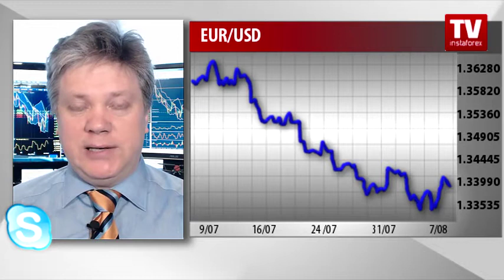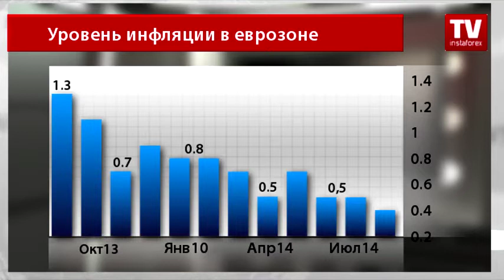Крах евро - дополнительные поводы к распродаже